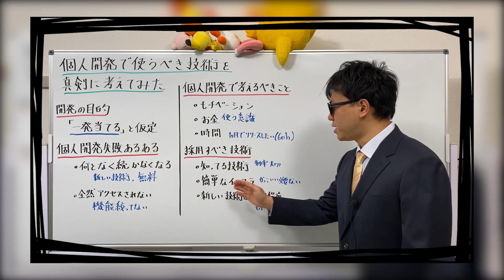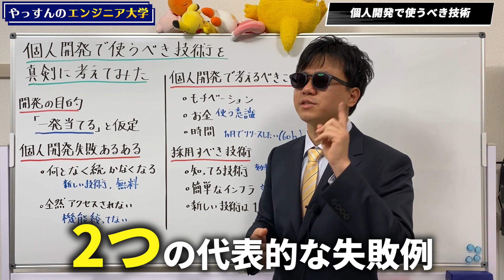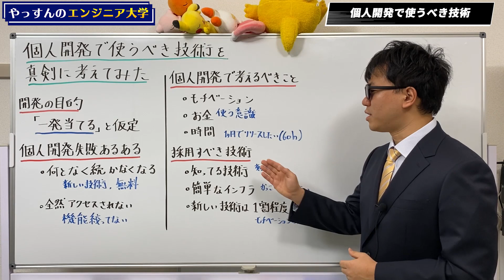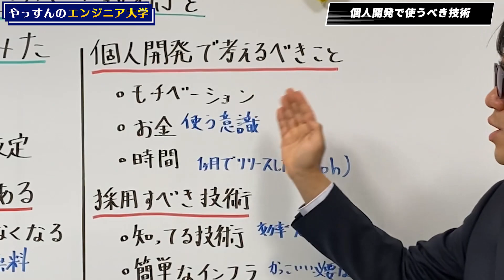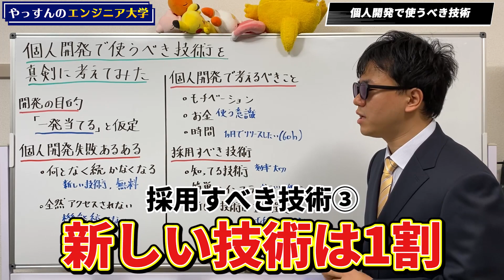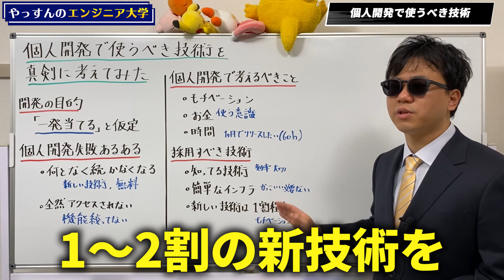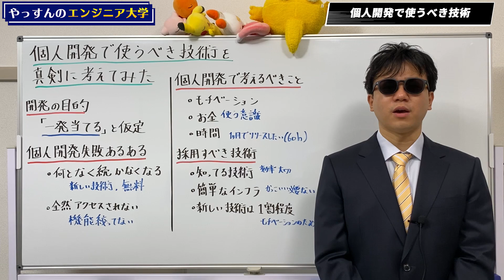個人開発で使うべき技術を真剣に考えてみた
教育系エンジニアのやっすんが、個人開発する上での技術選定についてお話しします！

▶︎目次
0:00 はじめに
0:53 開発の目的
1:30 個人開発失敗あるある
1:42 失敗①何となく続かなくなる
3:04 失敗②全然アクセスされない
4:11 個人開発で考えるべきこと
4:20 考えるべきこと①モチベーション
4:37 考えるべきこと②お金
5:39 考えるべきこと③時間
8:54 採用すべき技術①知ってる技術
9:22 採用すべき技術②簡単なインフラ
9:49 採用すべき技術③新しい技術は1割
10:37 まとめ